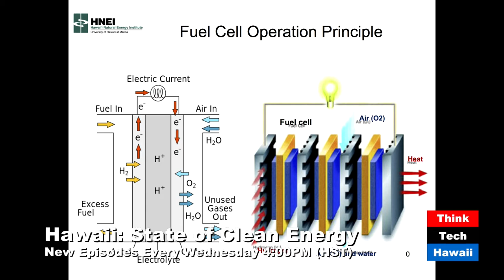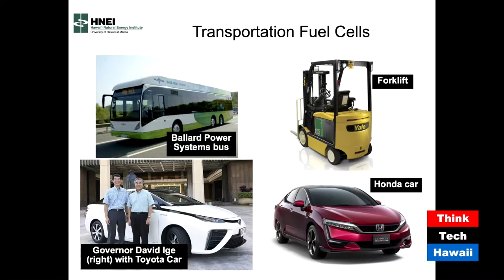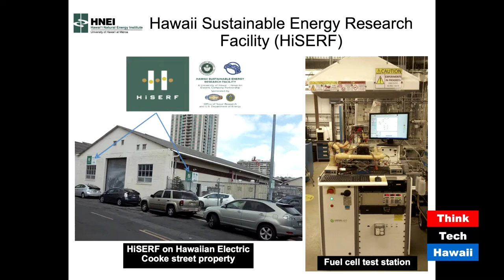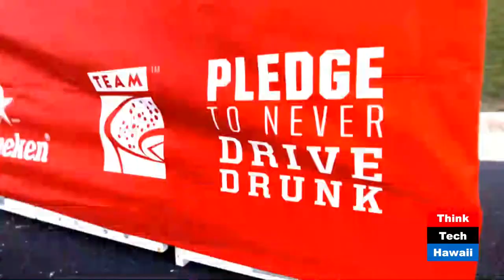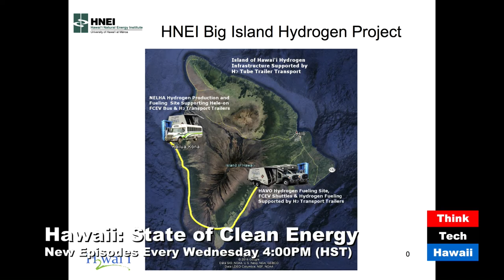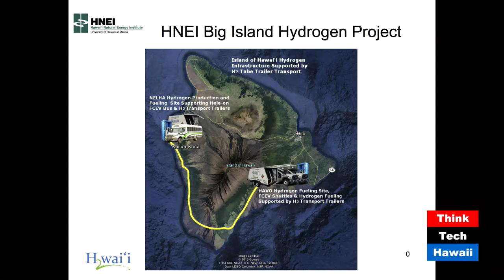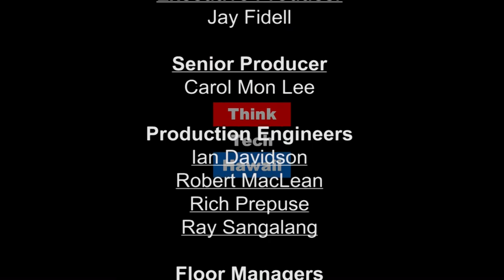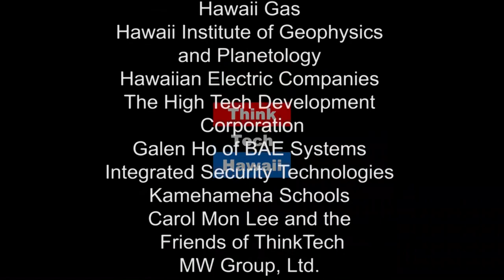Transportation Solutions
HNEI Expers Jean St. Pierre, Tatyana Reshetenko and Mitch Ewan appear on Hawaii State of Clean Energy with Jay Fidell to discuss future transportation solutions including fuel cells and Hydrogen.